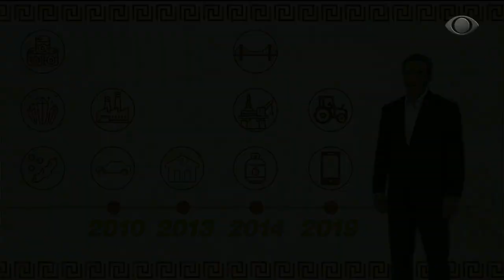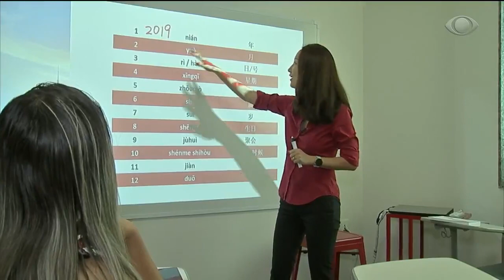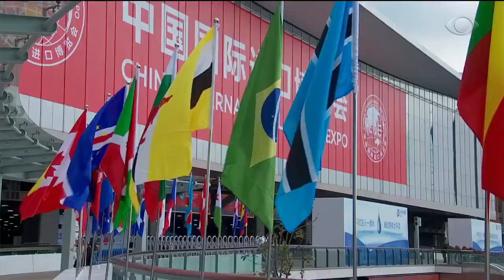Relação Comercial China x Brasil e sua onda de investimentos no país.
Adalberto Maluf, Diretor de Marketing e Sustentabilidade da BYD, em entrevista sobre a Relação Comercial China x Brasil e sua onda de investimentos no país. Desde 2015 no Brasil, a BYD investiu mais de R$ 300 milhões na fabrica de veículos elétricos e painéis fotovoltaicos em Campinas. Confira!